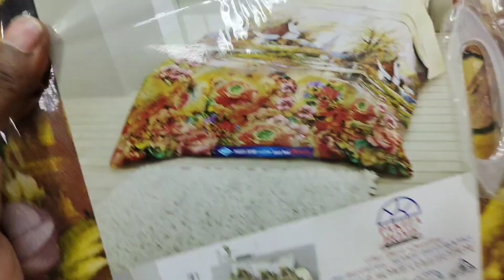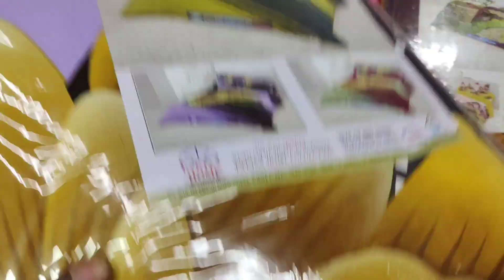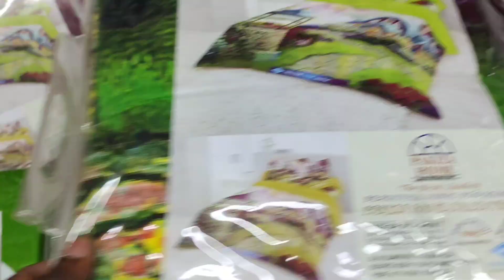পাকিজা হোম ৪ পিস বিছানার চাদরের কালেকশন ২০২৩|| Bedsheet price in Bangladesh 2023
পার্কিজা হোম ৪ পিস বিছানার চাদরের কালেকশন ২০২৩|| Bedsheet price in Bangladesh 2023||

৪ পিস পাকিজা হোম বিছানার চাদরের কালেকশন || Pakiza Home bedsheet wholesale market bd 2023||

Classical home bedsheets price, home tex bedsheets price Home bed collection price

বিছানার চাদর কিনুন বালিশের কভার সহ Pure Cotton Bed Sheet Blankets bedsheet wholesale market cheapest bedsheet bedsheet collection সৌখিন বিছানার চাদরের দারুন সব কালেকশন Luxury Bed Sheet Bangladesh Exclusive Bed Sheet Price BDEXCLUSIVE BED SHEET,BED SHEET SET, Buy Bed Sheet, ইন্ডিয়ান রাজকীয় চাদরের দাম, Royal Design Indian Bed Sheet, hometex bed sheet,

হোমটেক্স কালেকশন,Wedding Bed Shee,চায়না চাদরের দাম,Bamboo Cotton Bed Sheets, Brand Beedsheet, Comforters Bed sheet, Burmese Bed Sheets, Signature Bedsheets, Classical Hometex,

ঠিকানা –
Purple Fabrics
হাজী ইসলাম প্লাজা, শপ নং – ৪৮,৪৯(২য় তলা),